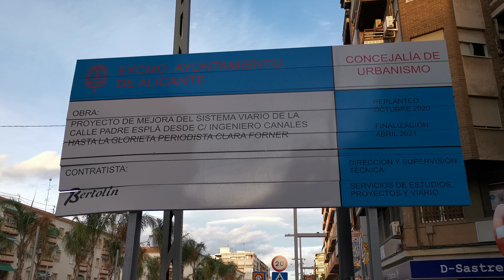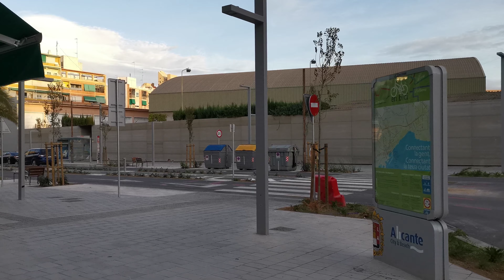Реновация улиц в Аликанте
Хочешь ещё больше фотографий из Аликанте?
Заходи на мой Инстаграм: denis_alicante